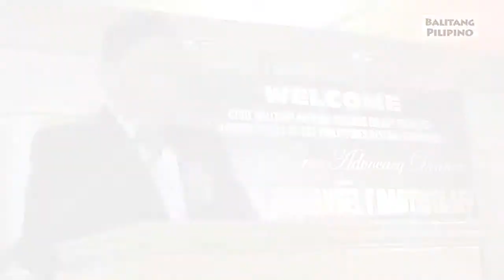Balitang Pilipino : AFPResCom, PHAPCares sign MOA on Humanitarian Efforts Cooperation